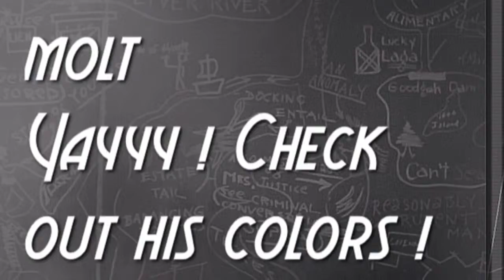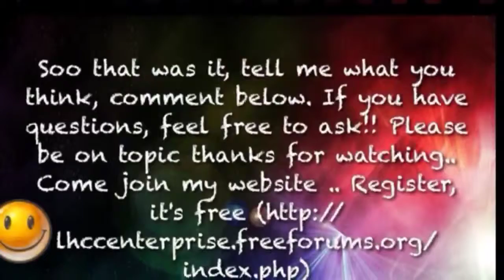Hansel coming up ! 2nd Molt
I was worried, but now rest assured that he is ok!!

He got some deep purples mixed with dark reds and oranges on the tips of his legs.